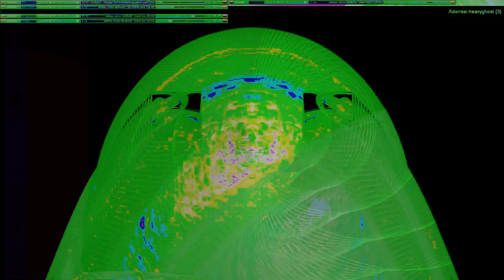Movie 24 10 11 08h42m43s series W